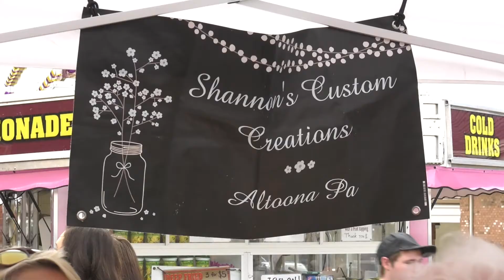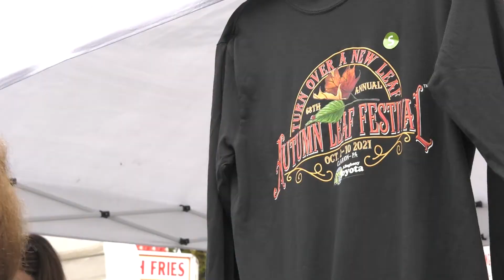Local Areas Hope to Bounce Back with the Return of Fall Festivals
This year's calendar of Fall festivals kicked off with Clarion's Autumn Leaf Festival. The event provided a venue for hundreds of Pennsylvania artists and businesses to sell their goods again. Derek Heid was there.